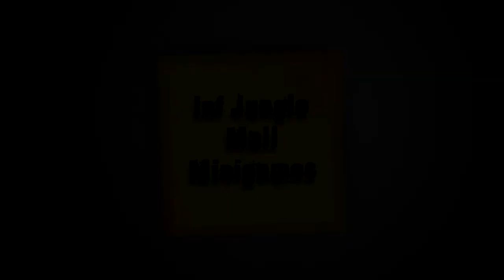GoldenGaming Minecraft Server Trailer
A trailer for my server; goldenmc.org:25592.
Features:
Survival Games (Hunger Games)
PvP, PvE
Factions
Towny
MobArena
PvP Arena
Almost all items mall
Creative world for donators